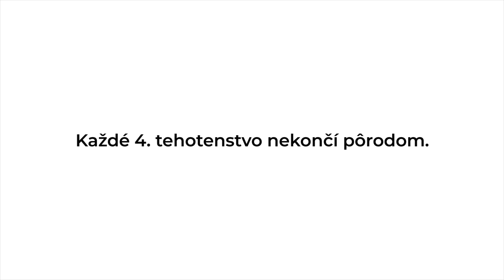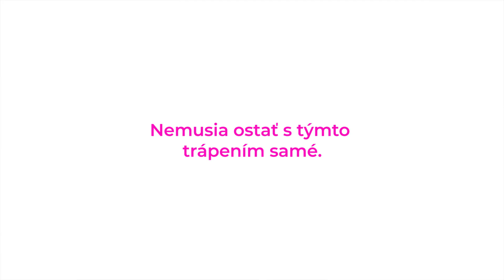Sviečka za nenarodené deti 2018 | Oficiálny spot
Každoročná kampaň, ktorú pripravuje Fórum života už 16 rokov. Jej cieľom je v období Pamiatky zosnulých myslieť na deti, ktoré sa z rôznych dôvodov nenarodili. Tento rok sa kampaň sústreďuje na tých, ktorých sa akýmkoľvek spôsobom dotkol spontánny potrat. Viac informácií na

Budeme vďační za Vašu finančnú podporu, len tak môžeme naďalej pomáhať konkrétnym spôsobom ženám, ktoré majú za sebou skúsenosť potratu. Váš dar pošlite cez darcovský formulár alebo zašlite darcovskú sms s textom DMS SVIECKA na číslo 877. Odoslanie tejto správy cez ktoréhokoľvek mobilného operátora (O2, Orange, Telekom) je spoplatnené sumou 2 eurá.

ĎAKUJEME!